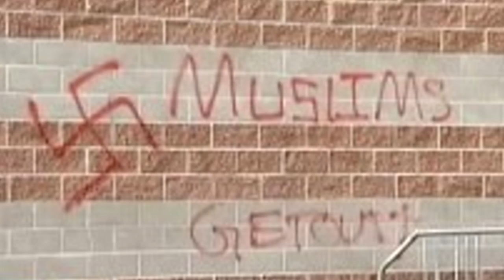An American-Muslim comedian on being typecast as a terrorist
Ahmed Ahmed explains the challenges that are specific to a Muslim-American comedian.

This is the first in a series of videos called "The Secret Life of Muslims," by director Joshua Seftel.  We'll be releasing more over the coming weeks.